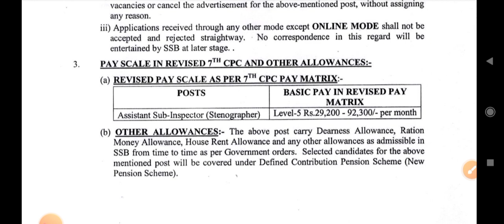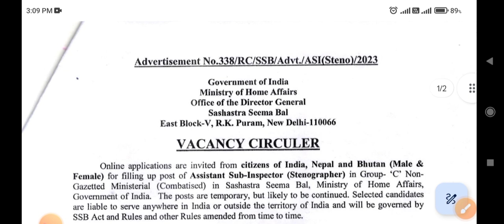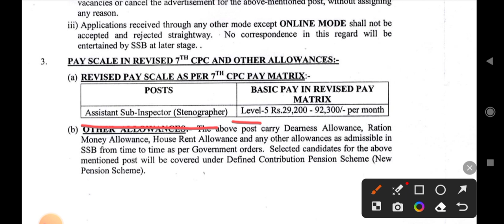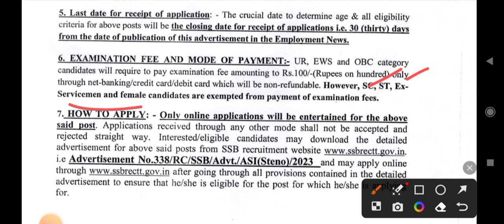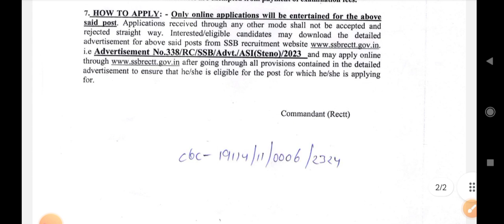SSB ASI(Assistant Sub-Inspector) Stenographer Recruitment 2023// Online apply Eligibility Selection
Online apply link: Soon